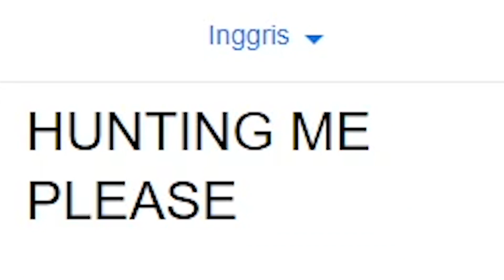MENANGKAP ANAK KECIL DI RUMAH PAK BOS RRQ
Mostly Streaming and uploading my gameplay from stream or recording
Please comment with a good behaviour and stop the bad attitude
SPREAD LOVE NOT HATE THANKS !